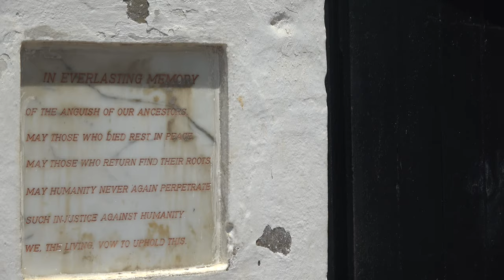1992 African Chiefs & Leaders Apology at Cape Coast Holocaust Dungeons - Ghana May 2019 Tour